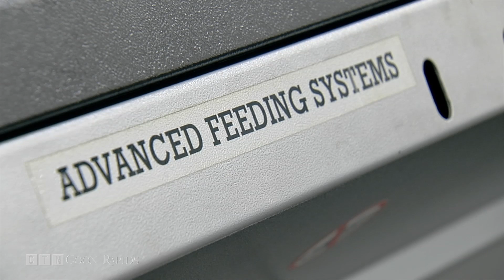Anoka Tech Gets New Machine for Trades Program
ANOKA, Minn. -- The Anoka Technical College Foundation celebrated the final funding for a new multi-axis Swiss machine to the college's machine trades program this week.

The money for the machine was raised by a number of machining industry partners including Connexus Energy. The machine creates complex features on small components.

"Anoka Tech has had an amazing reputation with industry and putting out good technicians, but industry changes and one of the things was the need for Swiss machine training here at Anoka Tech," said Peter Gravett, Anoka Tech Foundation Development Director.

"Our part was a donation, a small donation in the tooling area," said Steve Swain with CNH Machine. "Without tooling that machine can spin around and around and it's not going to cut anything. And then we made a small donation in the materials area to make sure that the students had something that they could work with right away."

The Anoka County Housing and Redevelopment Authority also helped to fund the machine with a $25,000 forgivable loan. Swiss machines are widely used in a number of machining companies in Anoka County.